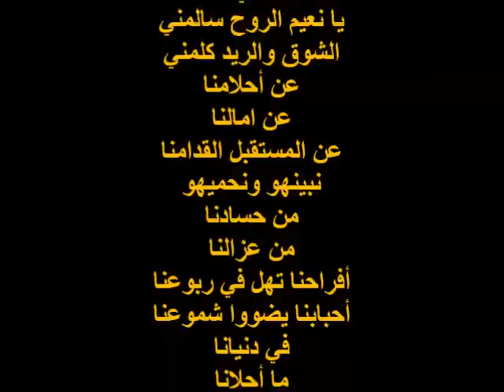Sudan Music-نـزار المهنـدس وساجـوري- ريـدتنـا ومحبتنـا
ريـدتنـا ومحبتنـا
 نـزار المهنـدس وعلـي ساجـوري
الحان: عثمان حسيـن
Sudan Music

أداء :